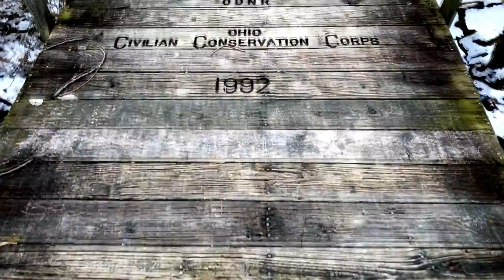There Are Deer Everywhere !!!!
This is the story of our little family!! Join us as we grow and work towards the future. Hope you enjoy!!

Gear
DJI OSMO Mobile
OtterBox UniVerse Case
Polar Pro Tripod For UniVerse Case
Iphone 7 Plus